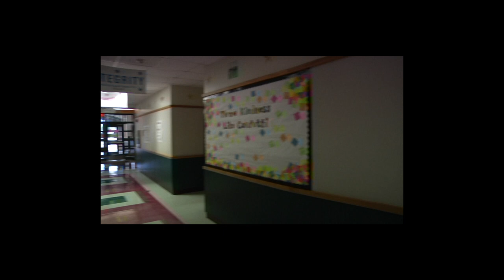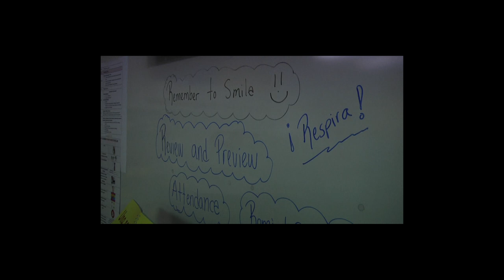Emile Elementary Video Tour